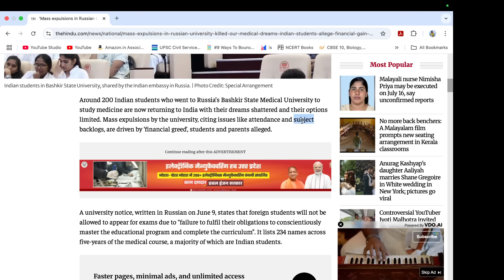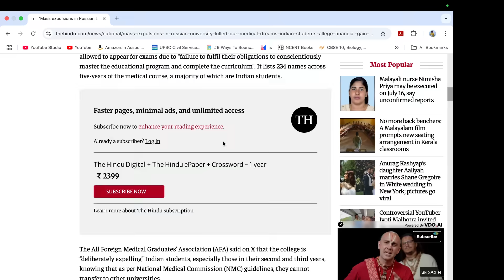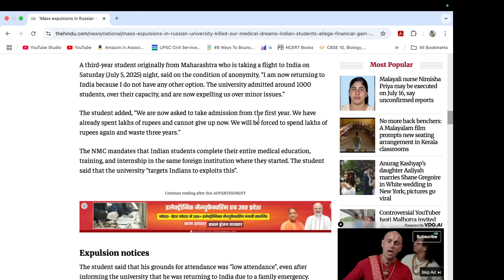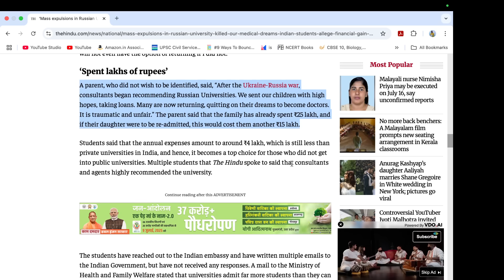Think before joining Foreign MBBS Universities🔴